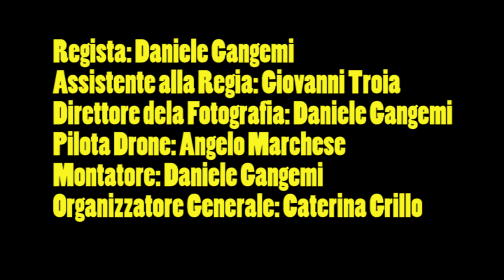MASTER PROMO MIFF'19